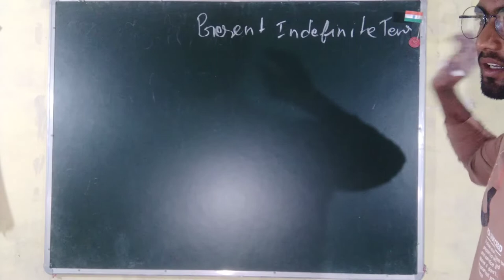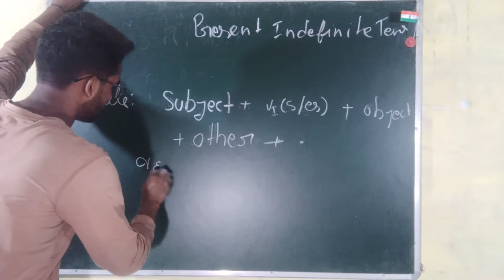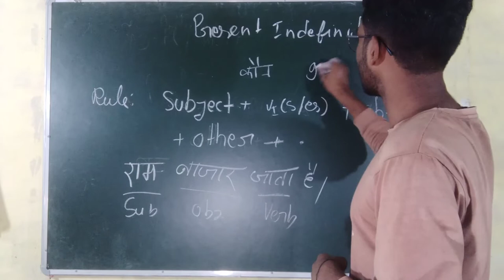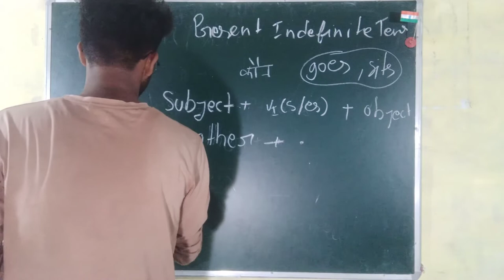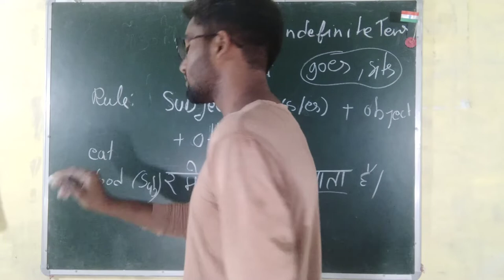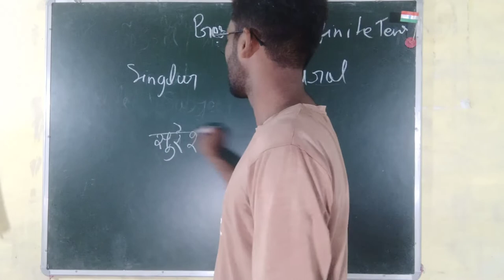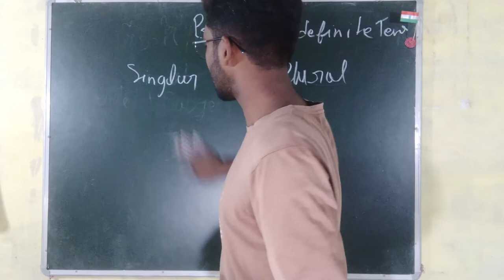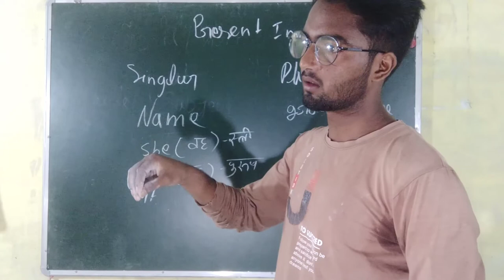present indefinite tense || simple sentence || hindi se English banana|| lecture 5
Maths by shiv || me ap sabhi friends ka most welcome hai || es channel par ap sabhi ko English grammar|| Vocabulary|| maths || shikhane ka good chance hai //

idioms and phrases lecture 1

idioms and phrases lecture 2

Google test link for any exam with time .